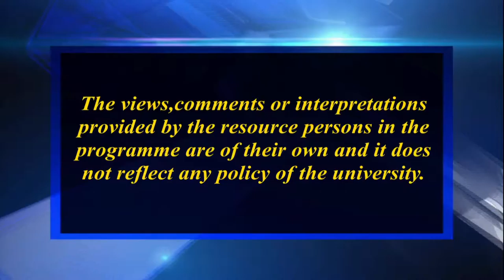অপৰাধ প্ৰৱণতা আৰু আজিৰ সমাজ (দ্বিতীয় খণ্ড)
Contributors: Dr. Nilima Deka and Ritimoni Bardoloi
Camera: Hemprokash Mout & Rashmi Duwarah
Editing: Rashmi Duwarah
Programme Assistants: Gitali Kakati, Rajesh Kr. Sarma